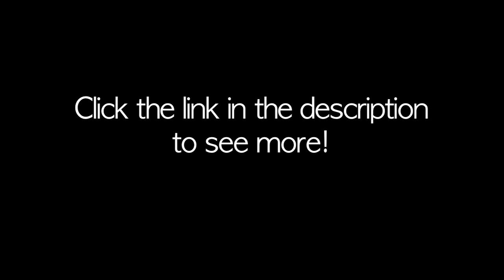Sunshine Movie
Click to see details!  Oh my gosh, I'm making a movie, hopefully, but it all depends on your support!  If you like my videos and please consider pledging.  Even if you don't have much money, if you think my videos over the last year have given you at the very least $5 worth of entertainment please think about clicking and pledging at least $5 and help me reach my goal.  Thanks for being awesome and get your hand on some exclusive product now!